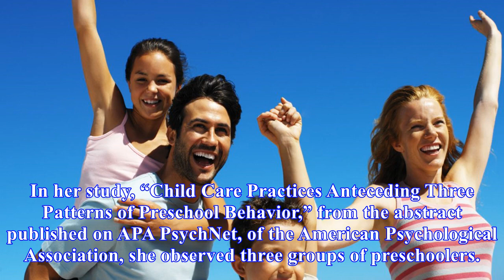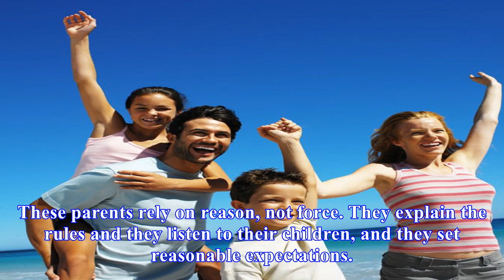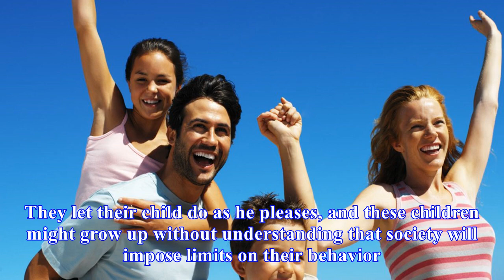the baumrind theory of parenting styles